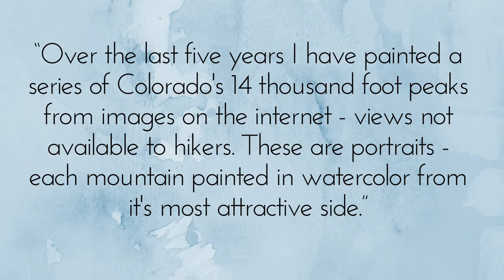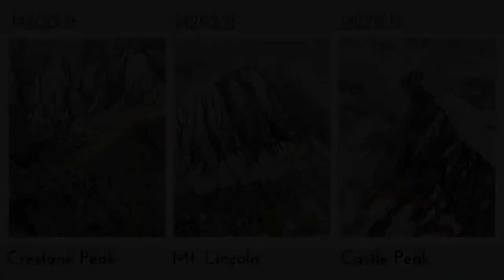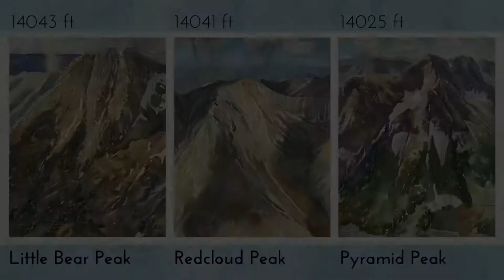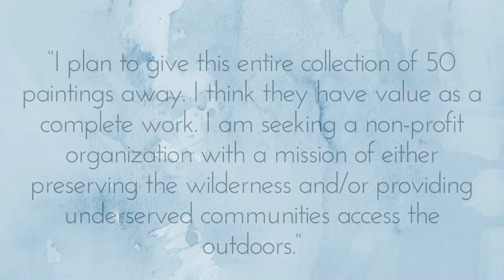FOURTEENERS: Portraits by Mike Wilson 2021 exhibit walkthrough tour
Enjoy 50 dynamic, large scale watercolors from a view you've never seen before. Mike Wilson’s portraits of all of Colorado’s fourteen thousand foot peaks were painted from views on Google Earth. The entire stunning collection will be donated to an environmental nonprofit organization.
 Funded by a generous grant from Scientific and Cultural Facilities District (SCFD).